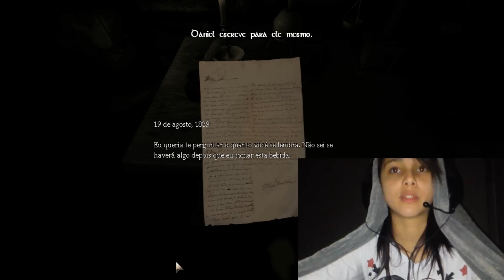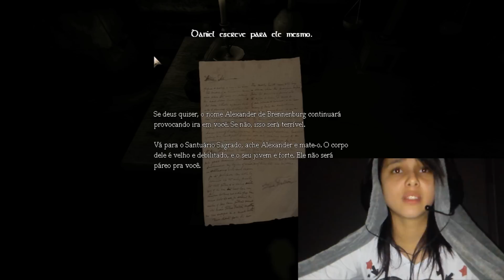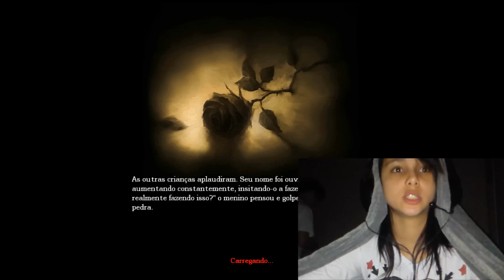#2° Amnesia - Casal de Nerd